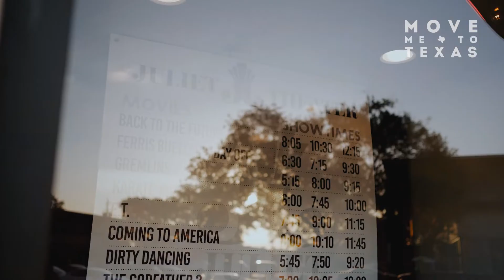Exquisite Speakeasy in the Galleria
If you're looking for a truly unique dining experience, look no further than Juliet. This speakeasy steakhouse is the brainchild of owner Jamie Allen, who is a huge movie buff. He wanted to create a place that combined his love of film with great food and drink, and so he built a movie theater on the outside of the restaurant. Once you walk inside, you'll be met with beautiful décor and an incredible menu.

Some of their signature dishes include the 24 Karat Tomahawk and the Thai Chile Shrimp. And if you're looking for something truly south, don't miss their Nashville hot buttermilk biscuits at brunch. Their cocktails are also not to be missed – they've all been handcrafted and are sure to tantalize your taste buds. So whether you're in the mood for a great meal or a fun night out, Juliet is the perfect spot.

Katie Day
Houston Texas